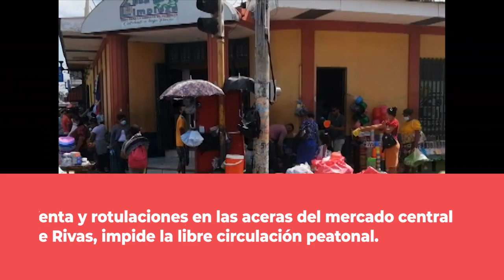Ventas y rotulaciones en las aceras del mercado central de Rivas, impiden circulación peatonal